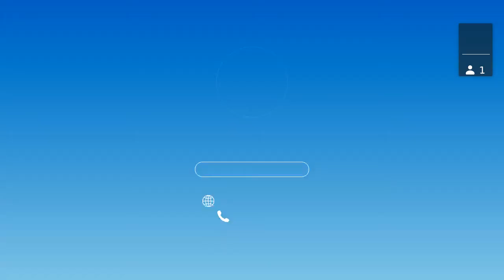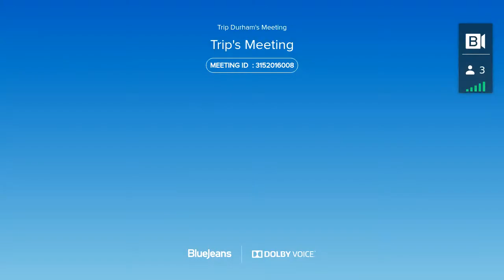DSC Bull Sessions #3: DSC Celebrates Women's History Month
Ashley Bratcher, Senior Director Baseball Operations
USA Baseball